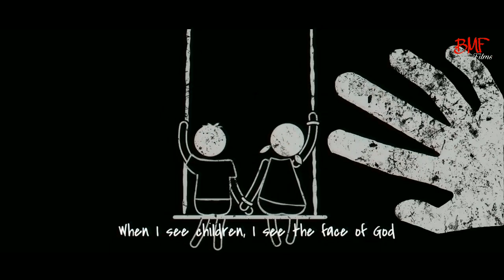Chutki ke bhaiya trailer| Life is traffic signal |Dishani Dutta | Riya Ghosal | Jawed Akhtar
Presenting 'chutki ke bhaiya' song Trailer From the upcoming movie "Life is Traffic signal". This sweet melodic song is all about the fun and frolic of childhood.It is aptly
innocent and playful in the right measure.
 Full Song Releasing :-17th July 2k20
Cast -
Act - Riya Ghosal,Jatin Singh

I will give you a news about child labour.You all will know that India has the highest child labour.Do you know from which places in India the highest child labour is found?There are five states which are India's biggest child labour employers - Bihar, Uttar Pradesh, Rajasthan, Madhya Pradesh and Maharashtra. Over half of India's total child labour population works here. India's biggest hub of child labour is Uttar Pradesh and it accounts for almost 20% of India's child labourers.

There is also a law in India regarding child labor.
1986
The Child and Adolescent Labour (Prohibition and Regulation) Act of 1986: A "Child" is defined as any person below the age of 14 and the CLPR Act prohibits employment of a Child in any employment including as a domestic help (except helping own family in non-hazardous occupations).

The movie that we are making is being made on top of child labour.A small effort is being made by us to spread awareness among all.
You will get to see a lot in this movie.  There will be a lot to learn.The first song of our movie is coming on 17 July 2020.
I hope you all like the song of the movie.

Digital marketing partner-
Arbachin digital's private limited